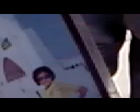mazar-e-quaid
quaid-e-azam ka mazar
 karachi quaid-e-azam tomb
irfan khan